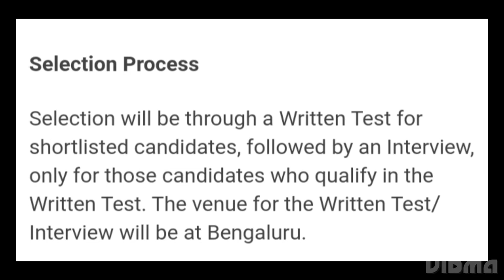BEL RECRUITMENT 2022:APPLY FOR 111 TRAINEE AND PROJECT ENGINEER POST,HOW TO APPLY,EXAM,ADMIT CARD